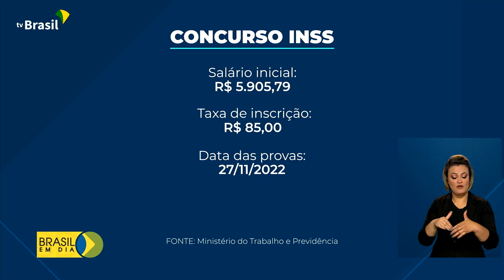Previdência | Concurso INSS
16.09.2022 - O INSS anunciou para este ano um concurso com mil vagas para o cargo de Técnico do Seguro Social.